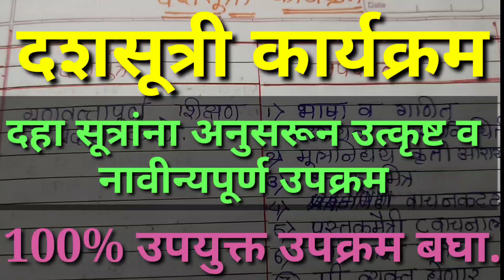दहा सूत्रांना अनुसरून उत्कृष्ट व नावीन्यपूर्ण उपक्रम यादीदशसूत्रीउपक्रम/dashsutri related activity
दशसुत्री कार्यक्रम
दशसूत्री कार्यक्रम उपक्रम
अध्ययन स्तर निश्चिती pdf
कृती आराखडा नमुना
दशसूत्री ची माहिती
dashsutri in marathi
अप्रगत विद्यार्थ्यांसाठी उपक्रम
अध्ययन स्तर निश्चिती कार्यशाळा
अध्ययन स्तर निश्चिती कृती आराखडा
अध्ययन स्तर निश्चिती प्रश्नपत्रिका
फाळणी
सहा अक्षरी शब्द मराठी